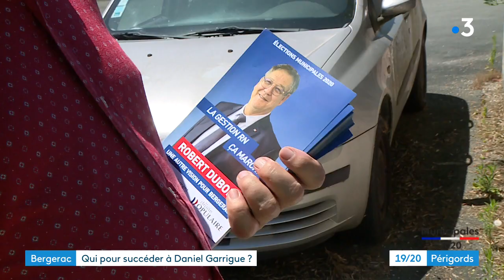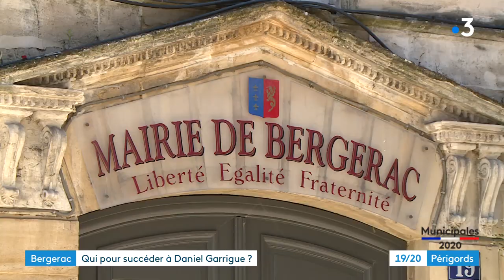Municipales : 4 listes au second tour à Bergerac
Reportage d'Elsa Arnould et Bertrand Lasseguette. Montage Sophie Giraud.